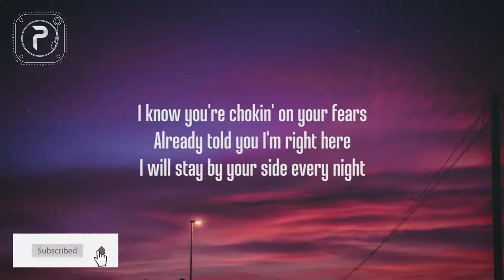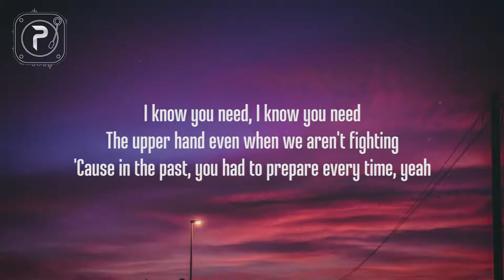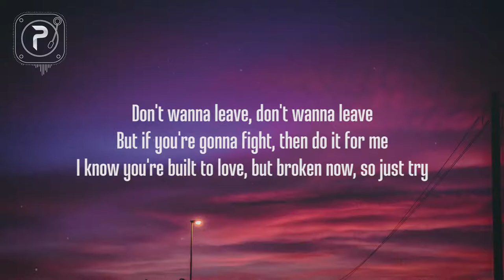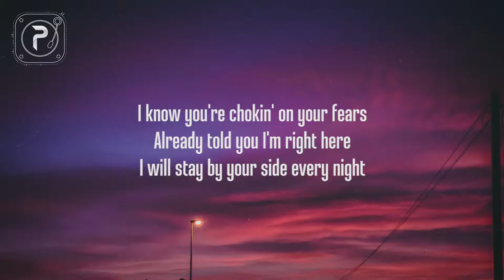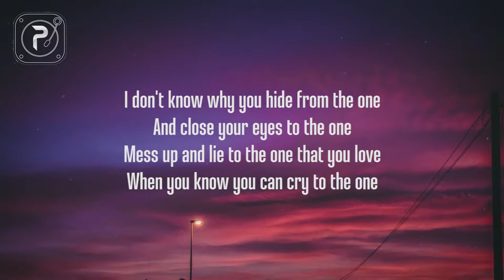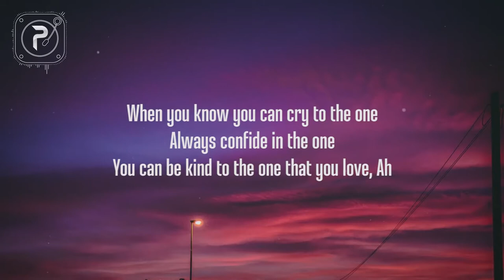Marshmello & Halsey - Be kind (Official lyrics)